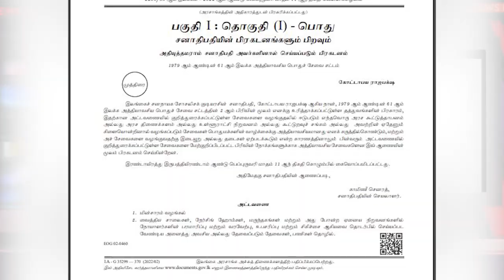நாட்டில் இறக்குமதியாகும் வாகனங்கள் - வெளியான விசேட வர்த்தமானி